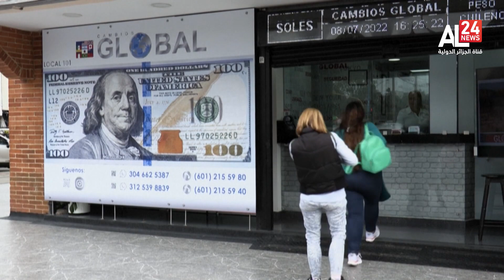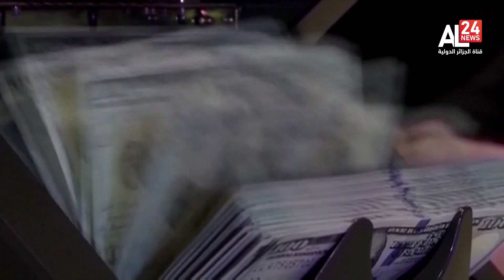النــشرة الاقتصادية 11.10 لـ 11-08-2023